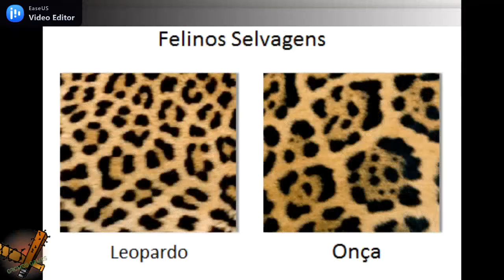SAIBAM AS DIFERENÇAS ENTRE O LEOPARDO,GUEPARDO E A ONÇA PINTADA NESSE VÍDEO MUITO INFORMATIVO.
SAIBAM AS DIFERENÇAS INFORMATIVAS ENTRE O LEOPARDO,GUEPARDO E A ONÇA PINTADA NESSE VÍDEO CURTO